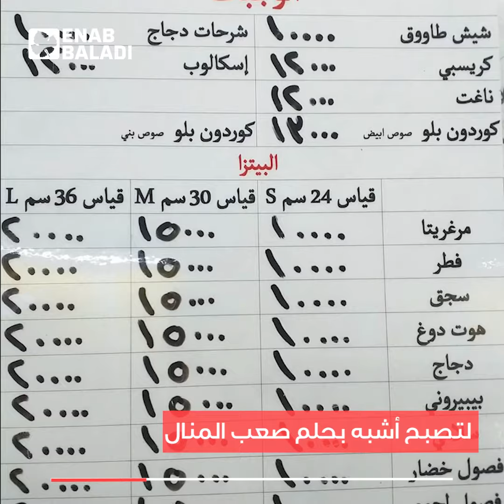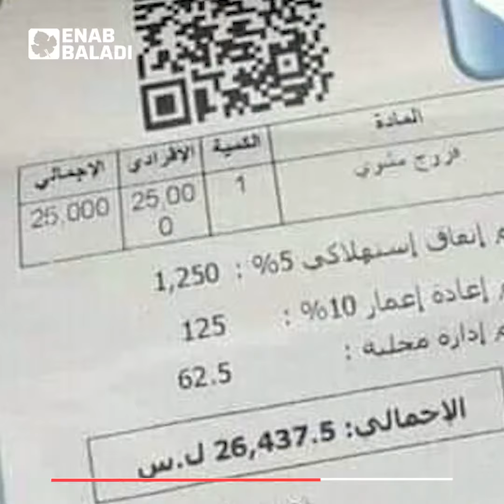أسعار خيالية للوجبات السريعة في سوريا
100 ألف تكلفة وجبة الغداء لعائلة مكونة من أربعة أشخاص